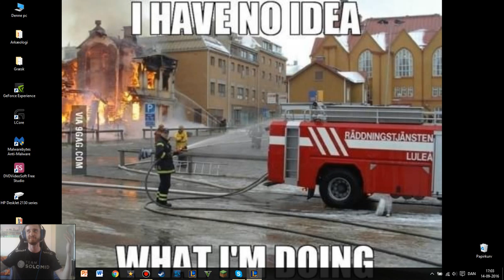FINALLY A GOOD ADC | QUEST FOR LEVEL 7 BRAND Part 11 (League of Legends Gameplay)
i finally get a good ADC!

I hope you enjoyed the video and want more ✌♫♪˙❤‿❤˙♫♪✌

Thanks for the like  (ﾉ◕ヮ◕)ﾉ*:･ﾟ✧